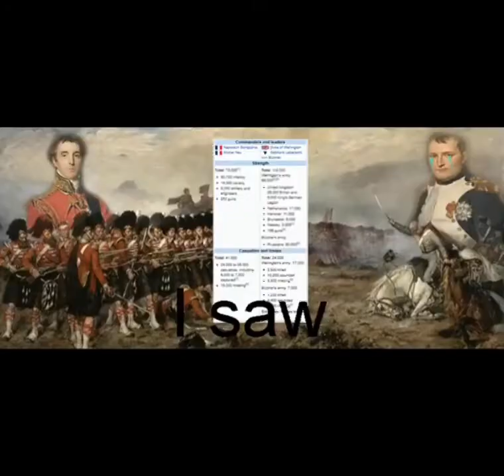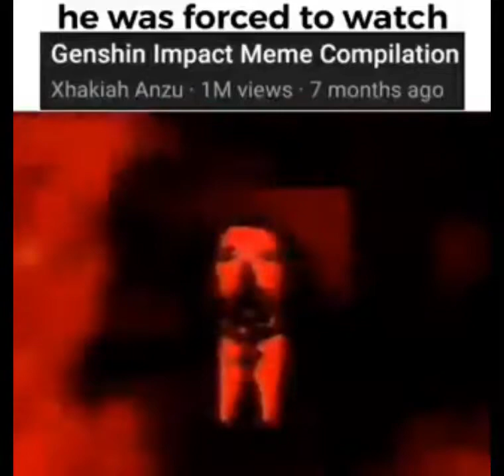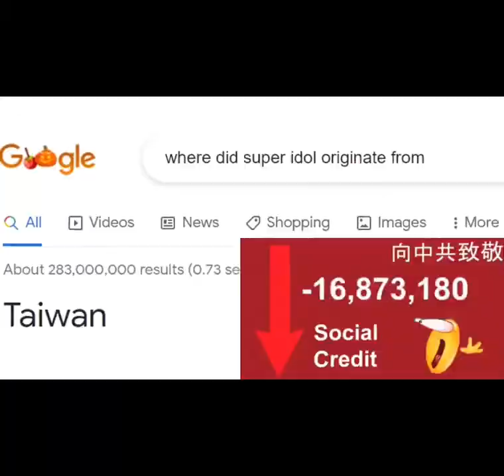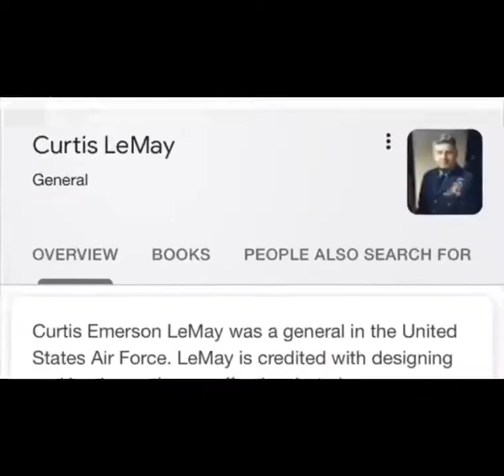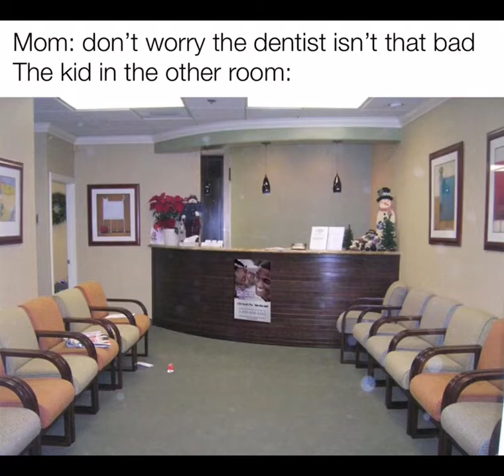Memes I “Borrowed” Well Colonizing Discord